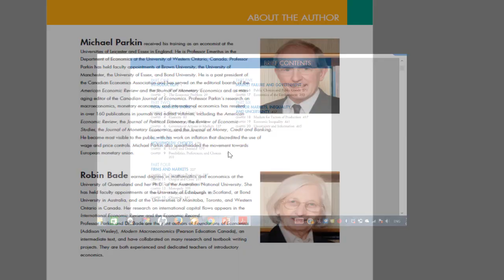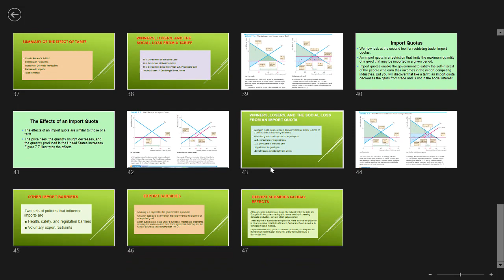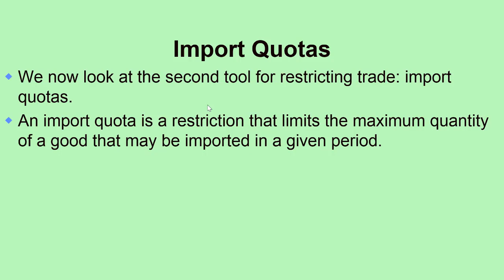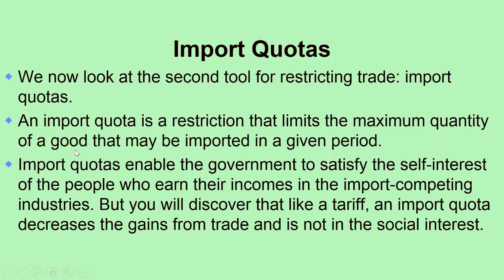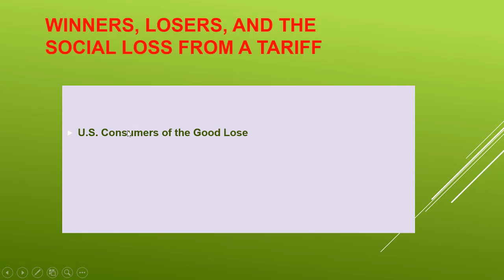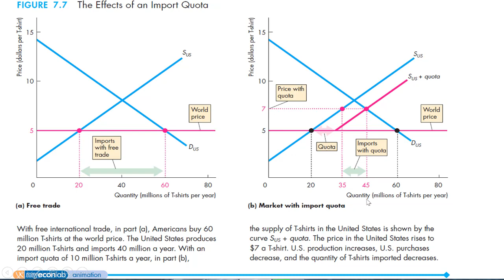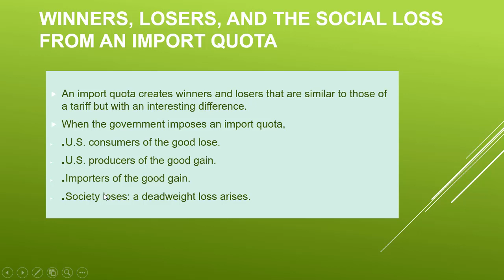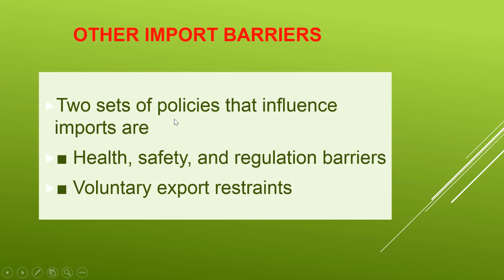Casharka 8aad Effects of Import Quota on International Trade Chapter 7 Microeconomics